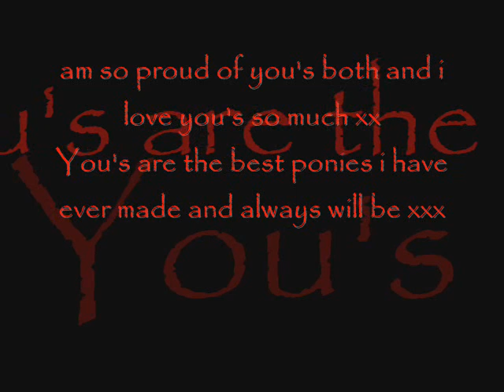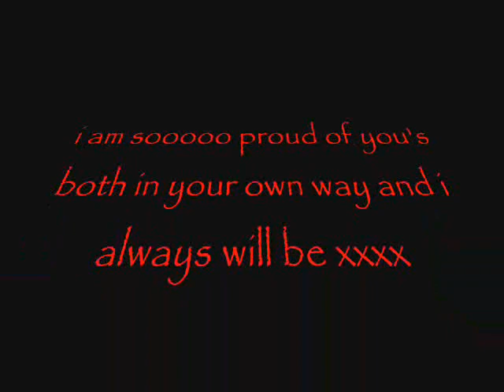xx kerry xnx disney xnx francie xx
luv yas xx